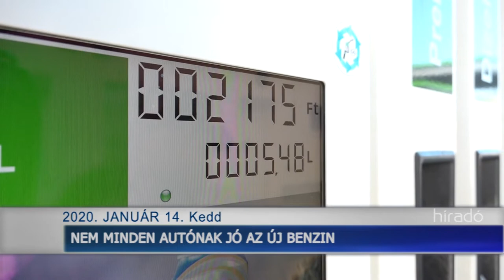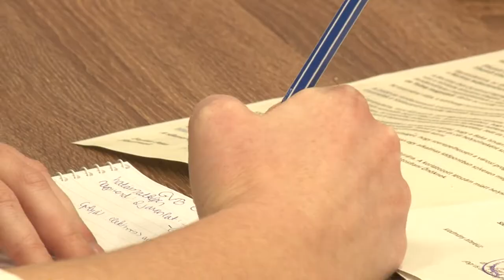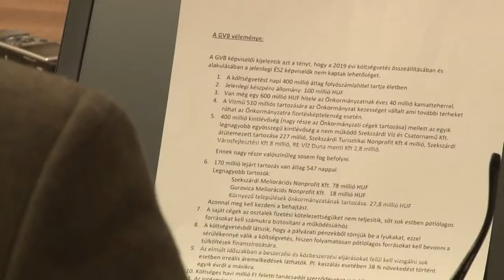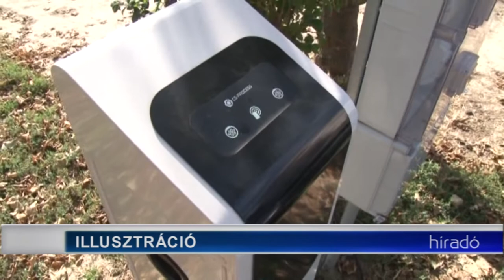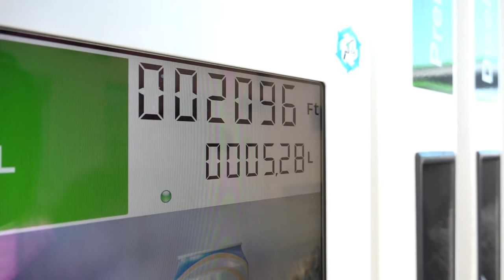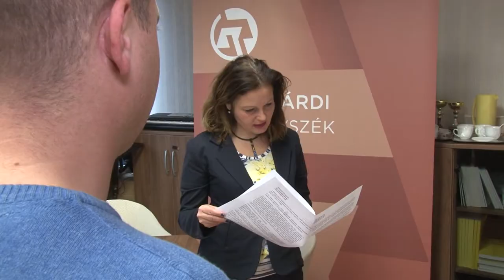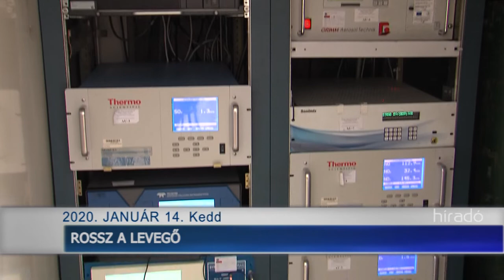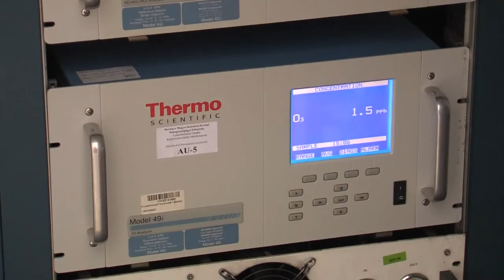Híradó - Tolnatáj TV 20200114